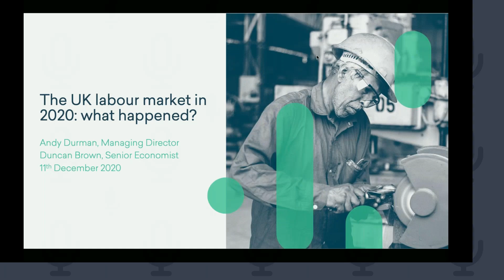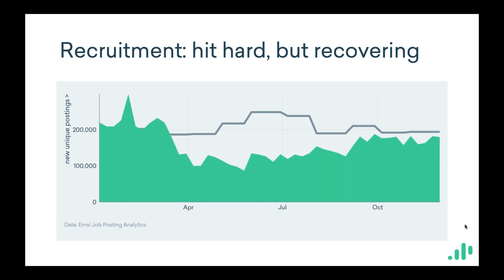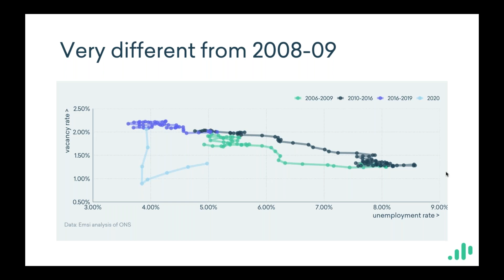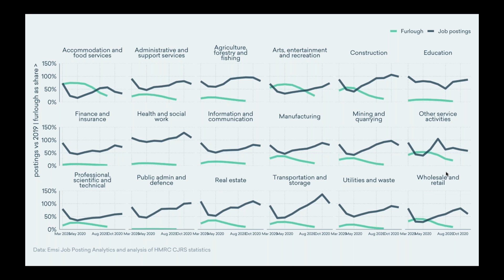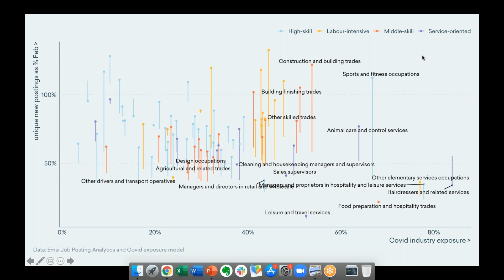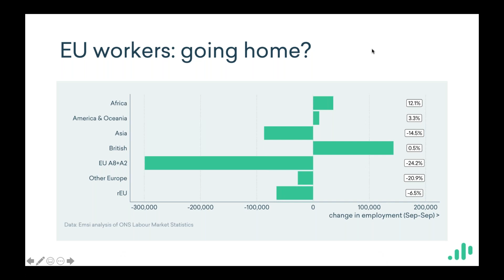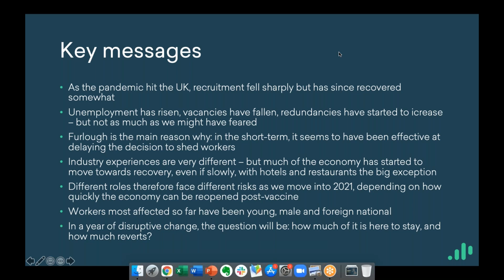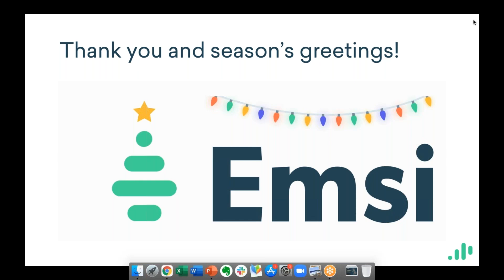Looking back on a turbulent year for the UK Labour Market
The word turbulent may well be an understatement when considering the state of the economy in 2020. The near shutdown of whole industries for months; the furlough of millions of workers; the changes in working practices for millions of people; the huge number of redundancies; and the news that we are likely to enter the deepest recession since the early 18th Century.
In this End of Year webinar, we look back on the last 12 months and ask:
What are the major trends we have seen at the national and local level?
Which sectors, jobs and skills have been most and least affected?
How are things shaping up for 2021?
Join  Managing Director, Andy Durman, and Senior Economist, Duncan Brown, as they look at the data and insights that tell the story of the UK labour market in 2020.